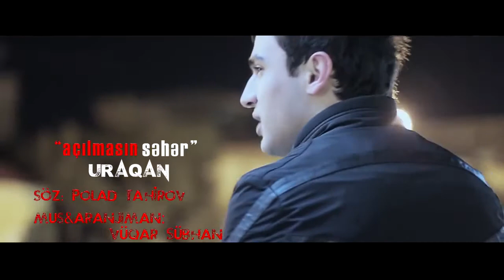Uraqan - Açılmasın seher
VR Müzik Yapım - 2016

Söz | Lyrics - Uraqan
Musiqi | Music - Vüqar Sübhan
Düzənləmə | Arrangement - Vüqar Sübhan